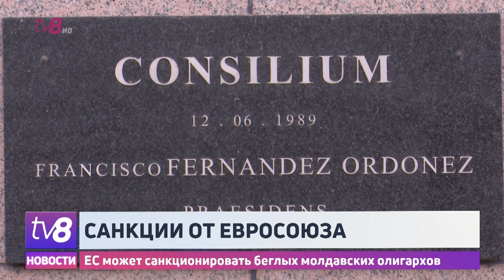Санкции от Евросоюза. ЕС может санкционировать беглых молдавских олигархов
Сегодня Молдову посетил председатель Европейского совета, Шарль Мишель. Высокопоставленный европейский чиновник прибыл в Кишинев из Бухареста, где тоже находился с официальным визитом. Шарль Мишель высоко оценил стремления Молдовы в борьбе с коррупцией и выразил надежду, что к концу этого года, страна сможет начать переговоры о вступлении в Евросоюз. Шарль Мишель также заявил, что государства-члены Евросоюза возможно, введут санкции в отношении беглых молдавских олигархов. Сейчас идет работа над необходимыми правовыми актами.